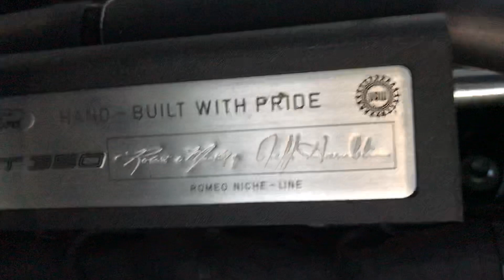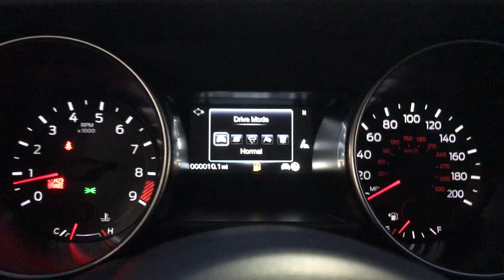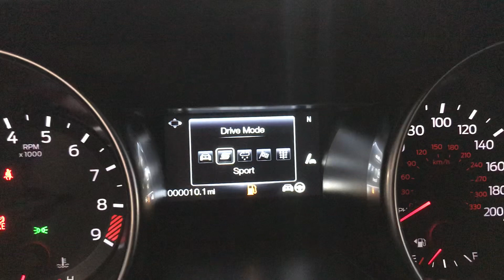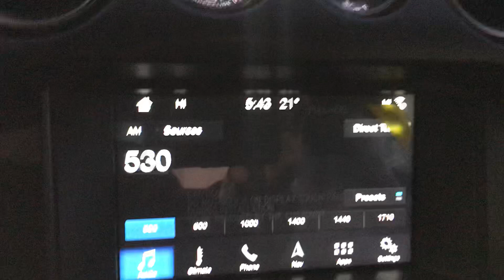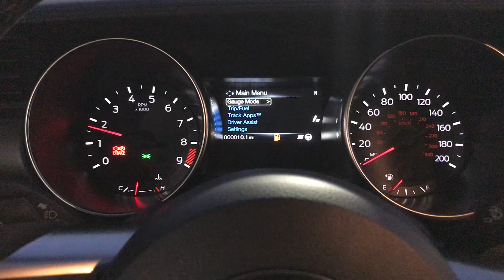Oxford White w/ Blue Stripes GT350!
This one is for the books!